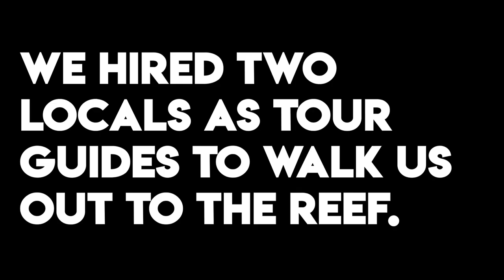The CRAZIEST Sea Creatures!?!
WHAT THE HECK! The strangest sea creatures you can imagine!

Luke, Brittney, & their friend Stephen get a guided tour of the tide pools leading out to the barrier reef along the coast of Kilifi, Kenya. The 1 kilometer journey brings them across the weirdest sea creatures, including sea cucumbers, sea urchins, sea slugs, crabs, sea slugs, starfish, sea turtles, and all kinds of other weird stuff. This wild adventure was one of the coolest and most unique things they have ever done.